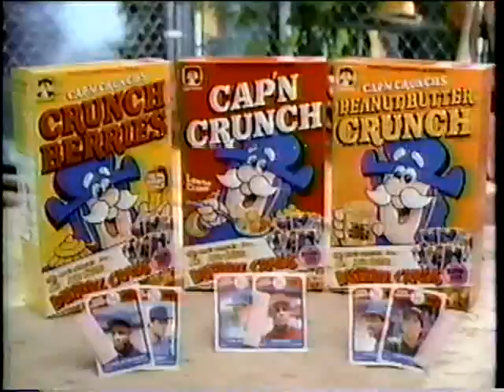80's Commercials Vol. 111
These commercials aired on ABC in 1989

1. "After These Messages" Commercial Bumper
2. Chips Ahoy!
3. Teddy Grahams (Frightening)
4. Froot Loops
5. "The Bugs Bunny & Tweety Show" Commercial Bumper
6. "After These Messages" Commercial Bumper
7. Cap'n Crunch (With baseball cards and bubble gum!)
8. McDonald's
9. ABC Fun Fact (With Yakov Smirnoff)
10. Kool-Aid
11. Kool-Aid Wacky Roadster (I'm pretty sure that my sister and I bought something with Kool-Aid points, but I can't remember what we got)
12. Apple Jacks
13. "The Bugs Bunny & Tweety Show" Commercial Bumper
14. "After These Messages" Commercial Bumper
15. Eggo Waffles
16. McDonald's (With Lego Happy Meal Toys!  I remember having the helicopter and maybe the race car too)
17. Oreo
18. Promo for "Incredible Sunday" and "Have Faith"
19. "The Bugs Bunny & Tweety Show" Commercial Bumper
20. ABC Station ID
21. Opryland USA
22. Promo for "Jeopardy!"
23. McDonald's
24. "The Bugs Bunny & Tweety Show" Commercial Bumper
25. "After These Messages" Commercial Bumper
26. Life Savers
27. "Joking Around With The Little Clowns"
28. The U.S. Constitution PSA (With the Looney Tunes characters!!1)